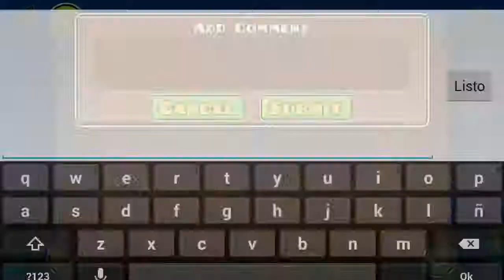[EASY USER COINS] Geometry Dash 2.0 - Warmth By KFA (3 coins)